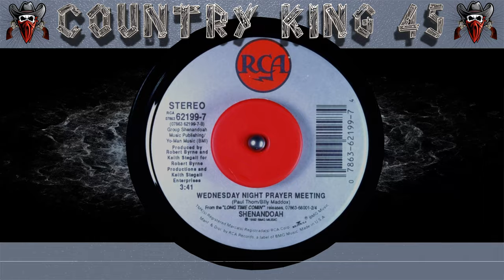Shenandoah - Wednesday Night Prayer Meeting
Composer: Paul Thorn / Billy Maddox
Label: RCA Victor
Cat: (62199-7)
Pub: Yo-Man Music
Artist: Shenandoah
Time: 3:41
Year: 1992
Producer: Robert Byrne / Keith Stegall